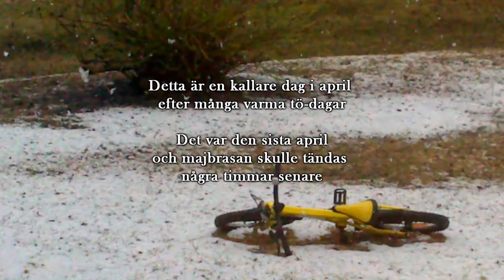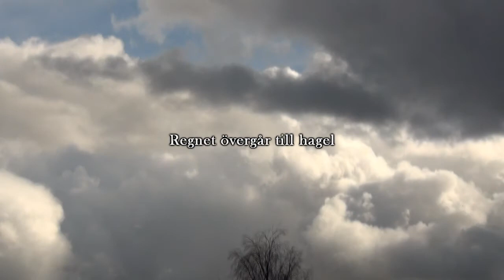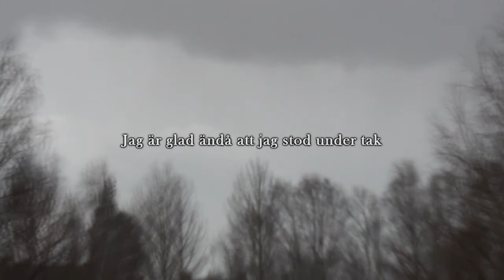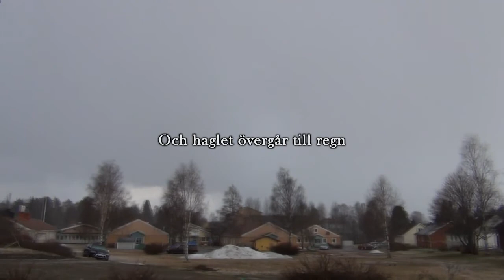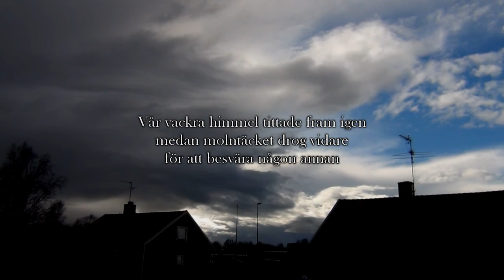Ett litet aprilväder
Några timmar innan majbrasan skulle tändas överraskades vi av ett oväder.